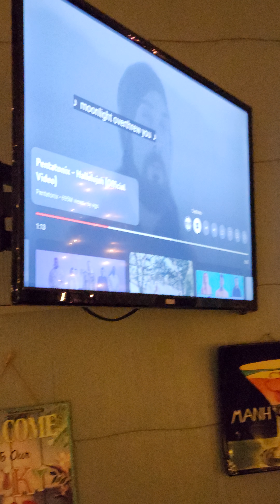After my dad's funeral